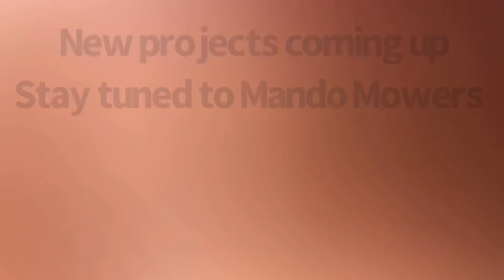Part two on the Troy Bilt no start also I just flipped for cash a $250 Troy bilt for $600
Finally got it started come to find out it was the starter that was working but not working on the load go figure also made a little extra cash selling a Troy built that I bought for $250 flipped it for $600